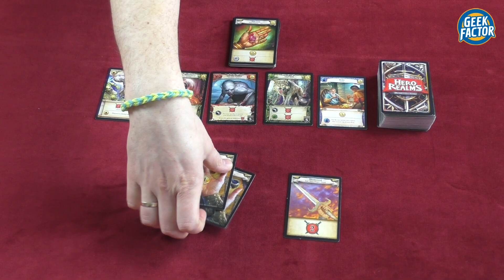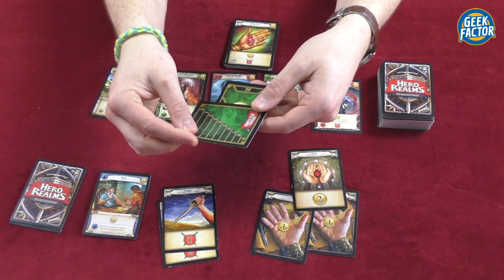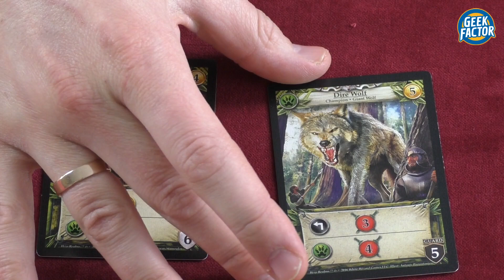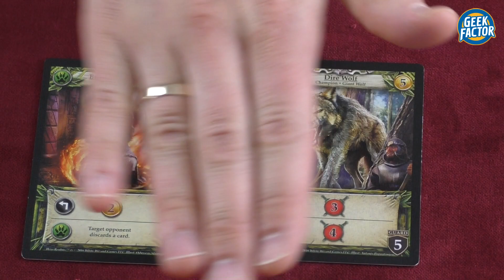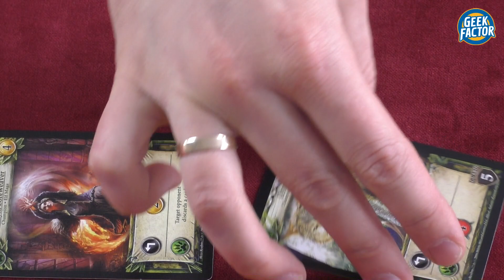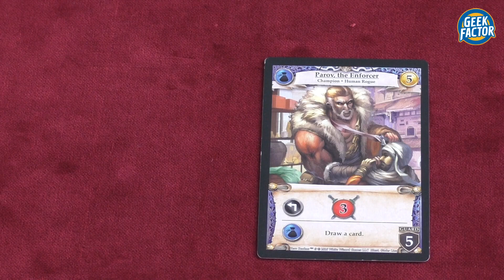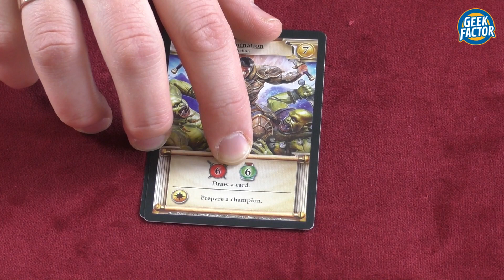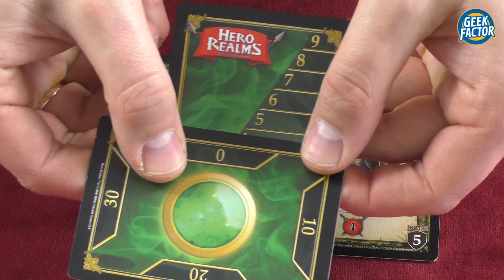HERO REALMS - Recenzja i Wideo Instrukcja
W dzisiejszym odcinku Basia i Kaczmar zaprezentują Wam swoją opinię o grze HERO REALMS. Dodatkowo Kaczmar zaprezentuje Wam jak się w tę grę gra.

SPIS TREŚCI:
Wideo Instrukcja - 01:10
Recenzja - 17:21